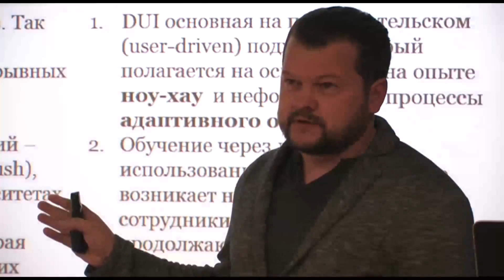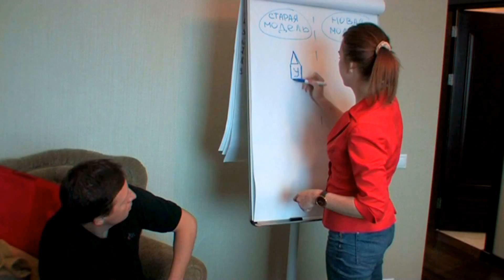III Стратегическая сессия Тюменского государственного университета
Управленческий персонал вуза решал задачу по продвижению ТюмГУ в ряды ведущих университетов мира.